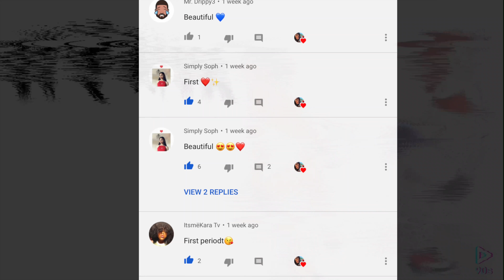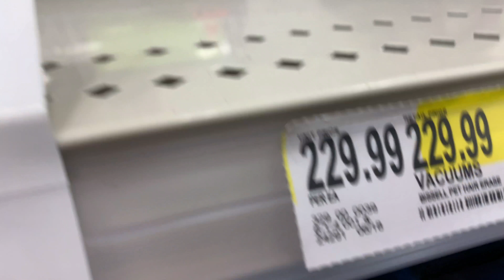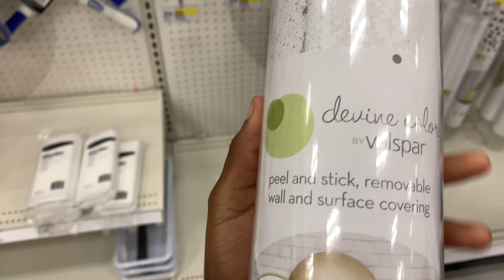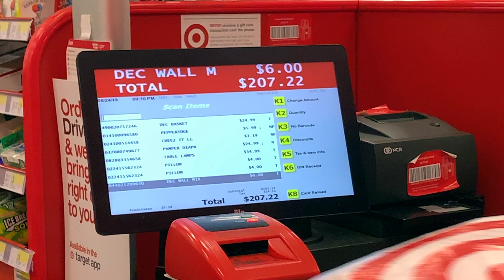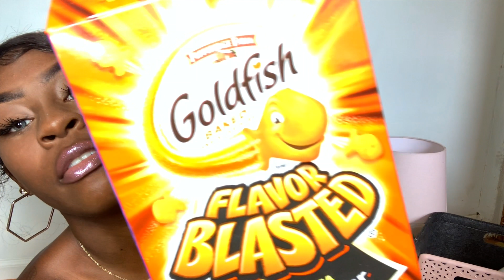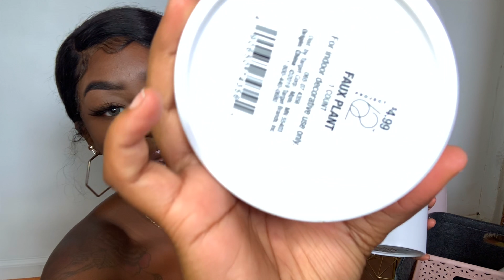TARGET Vlog& Haul | Shopping For My New Room 😱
Hi guys It’s Nya ✨
I moved recently , watch me go shopping at target for my new room vlog style homedecor. Hope you guys enjoy 💙

What I record with? iPhone XR 4k60 setting
What I edit with? iMovie on MacBook Pro